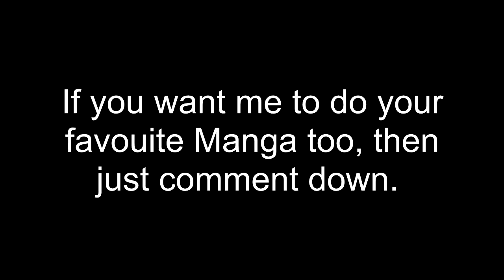Tales Of Demons And Gods Episode 1 | Chapter 1 | Animated Manga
It's my first release so please go easy on me Senpai ;-;

Show me some support by donating:-

BTC Address - 1ESThjc7vmvYDiv45dC3puwJcjzG8nSti7

ETH Address - 0xb07E9c2a19BFfBcD3B8518DE18603E7748e2AE5d

LTC Address - LNov8282sv1AzUHo6K8WghaGdmoPY3nSR7

Support The Official Release Of The Manga/Manhua

Manga/Manhua - Tales OF Demons And Gods / 妖神记 / Yao Shen Ji
Episode/Chapter - 1

Brief Story -
In his past life, although too weak to protect his home when it counted, out of grave determination Nie Li became the strongest Demon Spiritist and stood at the pinnacle of the martial world. However, he lost his life during the battle with the Sage-Emperor and six deity-ranked beasts.

His soul was then brought back to when he was still 13 years old. Although he's the weakest in his class with the lowest talent, having only a red soul realm and a weak one at that, with the aid of the vast knowledge which he accumulated from his previous life, he decided to train faster than anyone could expect. He also decided to help those who died nobly in his previous life to training faster as well.

He aims to protect the city from the coming future of being devastated by demon beasts and the previous fate of ending up destroyed. He aims to protect his lover, friends, family and fellow citizens who died in the beast assault or its aftermath. And he aims to destroy the so-called Sacred family who arrogantly abandoned their duty and betrayed the city in his past life.